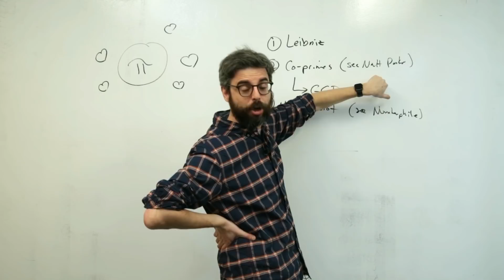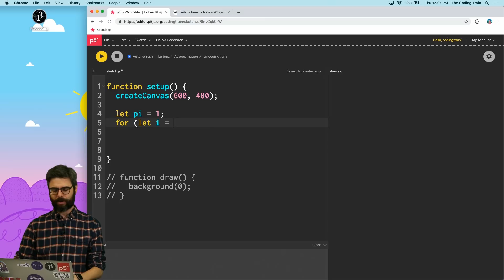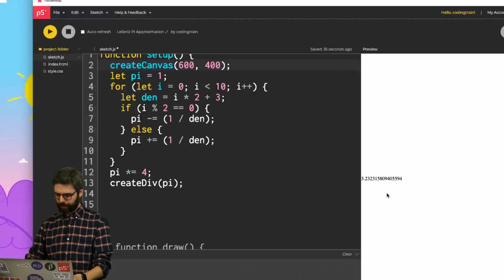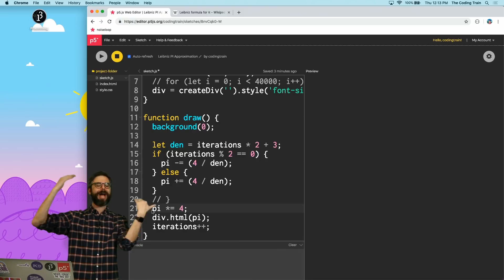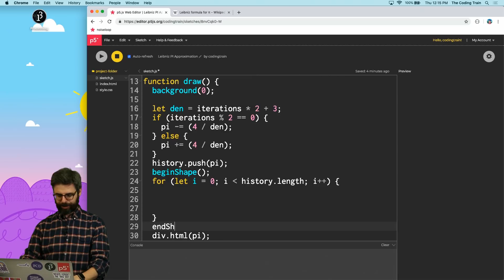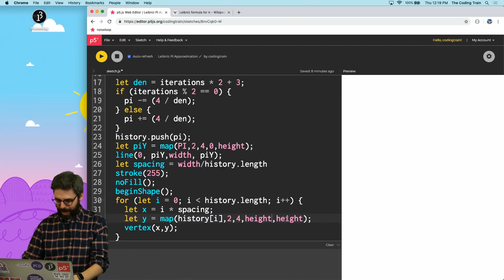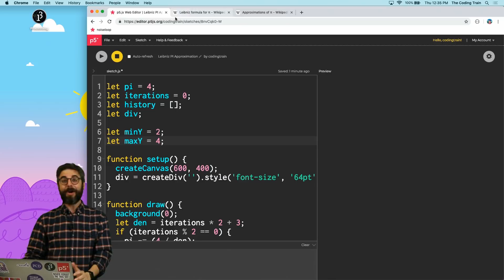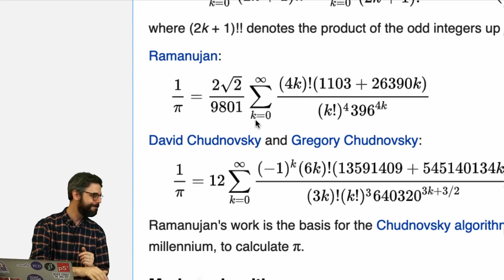Coding Challenge #140: Pi Approximation with Leibniz Series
In this coding challenge, I use the Leibniz formula (aka infinite series) to approximate the digits of Pi and graph the convergence. Code

Timestamps:
0:00 Introduction
1:22 The Leibniz method for approximating pi!
1:57 Let's start coding!
4:59 Visualizing the convergence
8:45 Drawing a line where pi originally exists
9:43 Debugging!
10:49 Refactoring the code a bit
11:43 Try other series!